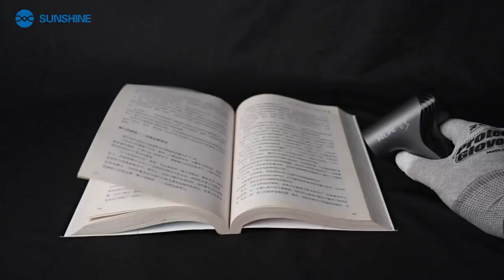RELIFE E3 Turbo Cooler Screen Dust Removal Computer Host Dust Removal Long-lasting Lightweight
RELIFE E3 Turbo Cooler Screen Dust Removal Computer Host Dust Removal Long-lasting Lightweight Wireless Held in One Hand
Aliexpress Store

*Easy to operate,mini size and powerful wind,carry it with you,may be needed in any scene
*Adopting high-speed brushless turbine motor and aluminum alloy fan blade design,it can reach 10W per minute and generate high-speed airflow of more than 20m/s
*Industrial-grade forging standard ,carbon fiber exterior design,weights only about 211g,light work without hand fatigue